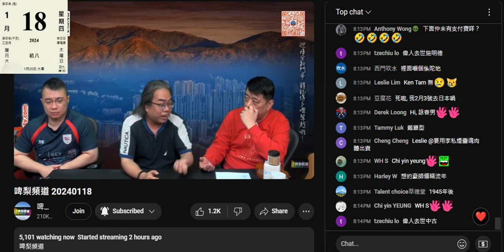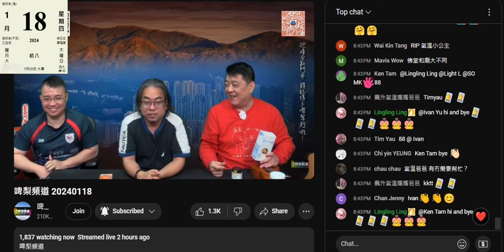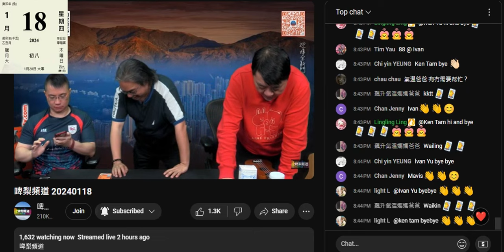20240118 啤梨晚報撚屌馬健賢推銷神棍風水豪各種價格，無料扮四料憑乜收呢個價？俾撚屌問到日本用農曆定新曆，先吹農曆再吹用新曆轉農曆，即係唔識囉，前後矛盾係度撐。打女人偷錢賊林匡正之前吹有陰陽眼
仲吹成日見到鬼，呢日又問神棍啲鬼有無露性器官
又自爆自己鳩吹有陰陽眼吹鬼故呃腦殘，甚至係個劏房吹嚟拖時間呃課金

流年500蚊
八字1500蚊
公屋居屋4500蚊
私樓20蚊呎
工商大廈25蚊呎
腦殘先會幫襯呢件連劏口仔都無仲厚頻無恥開呢個價嚟呃錢
連基本嘢都唔識學人用堪輿呃錢維生